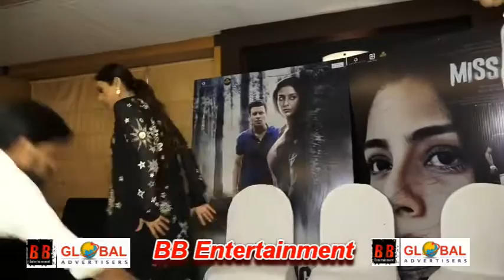Interview With Manoj Bajpayee Tabu Director Mukul S Anand For Film Missing